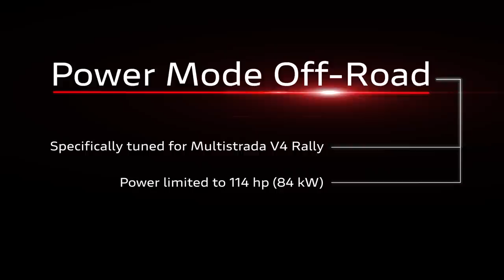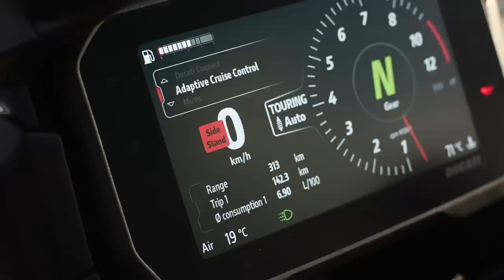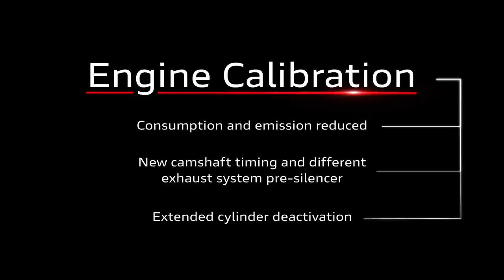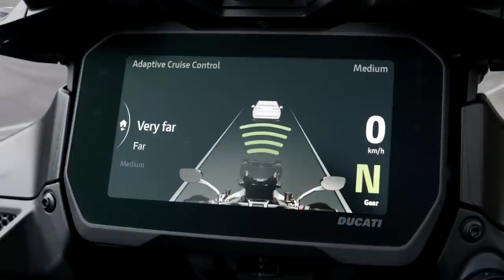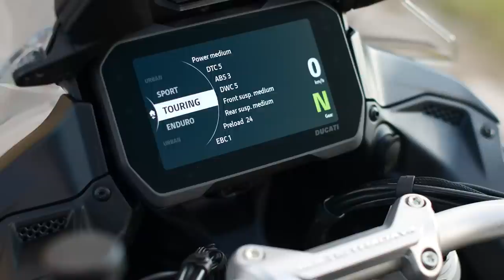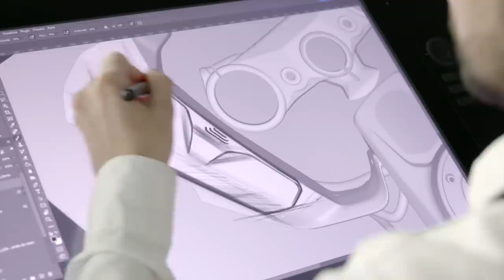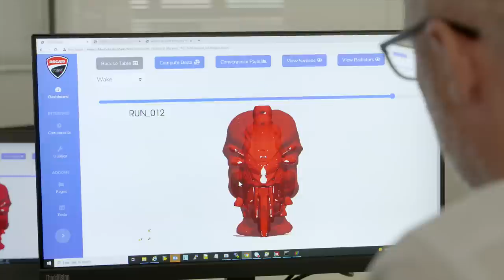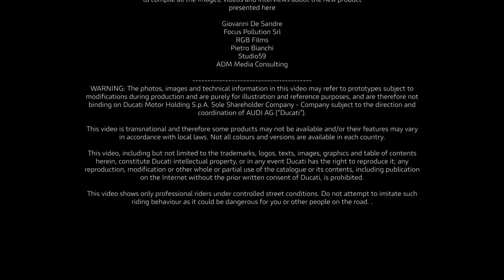Ducati World Première 2023 Episode 3 | Multistrada V4 Rally | Unlock Earth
Introducing the one motorcycle you need to explore the world. Unlock the hidden secrets of the earth as you’ve never seen before with the new Ducati Multistrada V4 Rally. The ultimate globetrotting motorcycle for unlimited adventuring.

Watch to discover all of the evolutionary steps we’ve made to bring you the most off-road capable and advanced Multistrada ever.